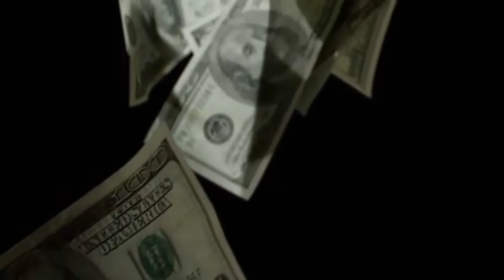economics music video